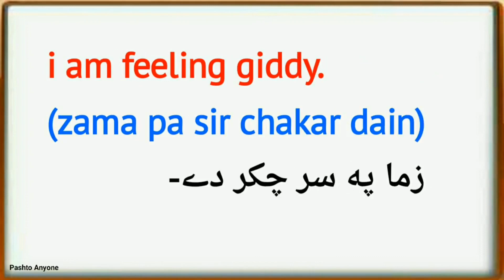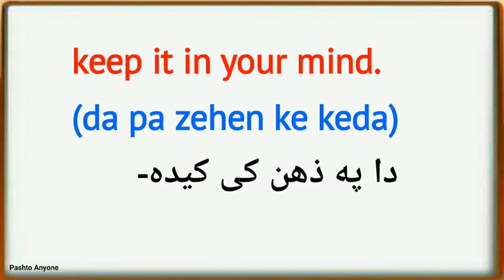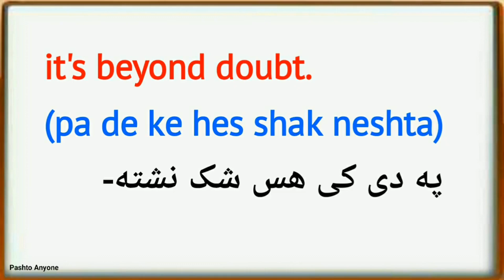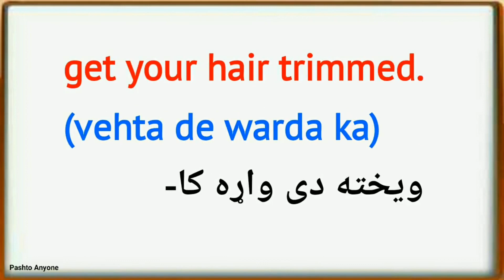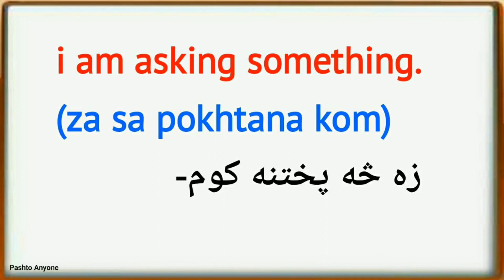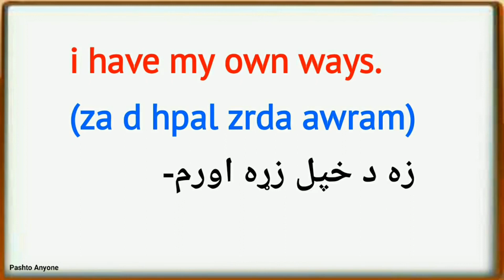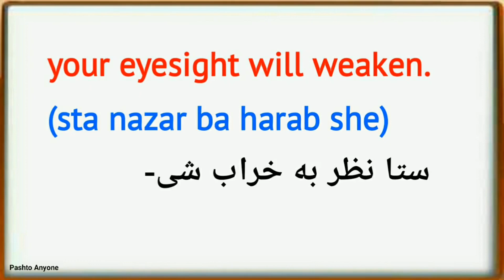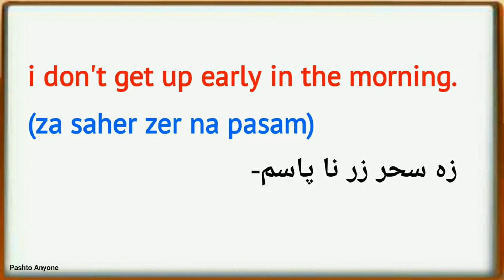English to pashto lesson sentences lesson 69 | English to pashto learning | English in Pashto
In this video English to Pashto sentences lesson 69 you guys will learn English language in Pashto so easy and comfortable to watch these videos learn English in pashto language

(Cover topic)
English to pashto learning class 1 English to pashto sentences
English to pashto conversation
english to pashto translation
english to pashto language
English to pashto daily use sentences English to pashto words
English in pashto class
English in pashto learning
English conversation in pashto
English sentences in pashto
basic English in pashto
english vocabulary in pashto
English pashto
English pashto learning
English pashto language
English pashto language
English pashto conversation
English pashto course
pashto English
pashto English language
pashto English class
pashto English course
pashto English academy
pashto English video
learn English pashto speakers
learn English conversation in pashto language
easy English learning in pashto
basic English learning in pashto
learn English in pashto class #1